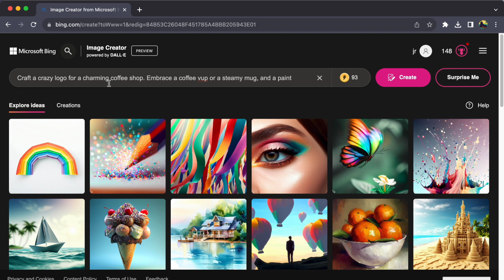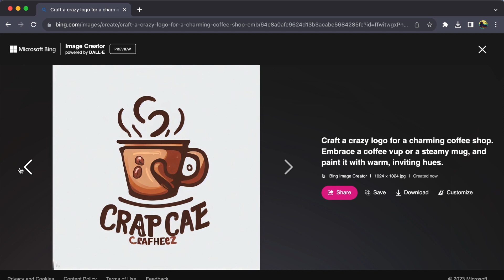How to Use Bing Image Creator to Create a Business Logo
In this video, I'll show you How to Use Bing Image Creator to Create a Business Logo

In this video, I'll show you How to Use Bing Image Creator to Create a Business Logo. In this tutorial, we're excited to show you how to design a professional and eye-catching business logo using the innovative features of Bing Image Creator.

Whether you're an entrepreneur, a small business owner, or someone looking to establish a strong brand identity, this video is your guide to crafting a logo that truly represents your business. Join us as we walk you through the process of using Bing Image Creator's AI-powered tools to create logos that are both unique and impactful.

Learn how to experiment with different fonts, shapes, colors, and icons to design a logo that resonates with your target audience. With Bing Image Creator's user-friendly interface and AI-generated suggestions, you'll be amazed at how easily you can bring your brand vision to life.

Bing Image Creator is your partner in turning ideas into impressive logos that leave a lasting impression on your customers and clients.

★☆★ ABOUT AI Mastery Tutorials★☆★

Welcome to the 'AI Mastery Tutorials' YouTube channel, your ultimate destination for in-depth tutorials, how-to guides, and educational content focused on the world of Artificial Intelligence. Whether you're a beginner or an enthusiast, our channel is dedicated to providing you with valuable insights and practical knowledge to master AI technologies. Explore the fascinating realm of AI through our engaging videos and enhance your understanding of this rapidly evolving field.